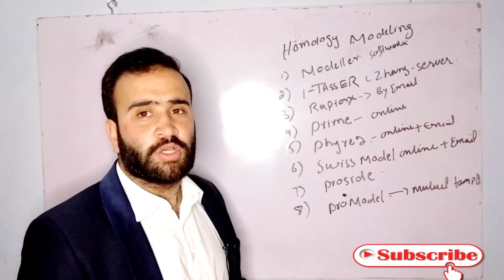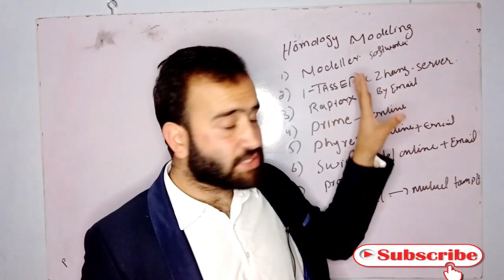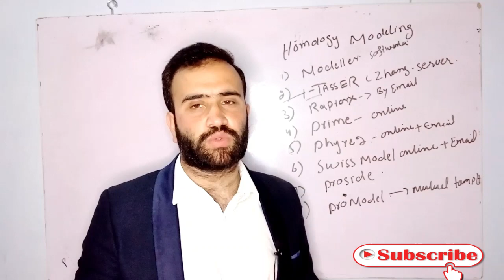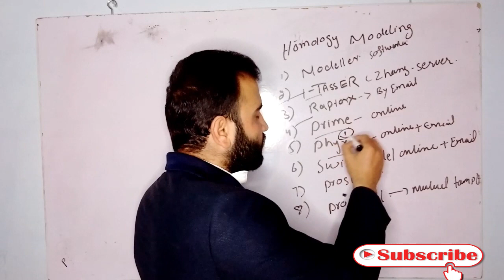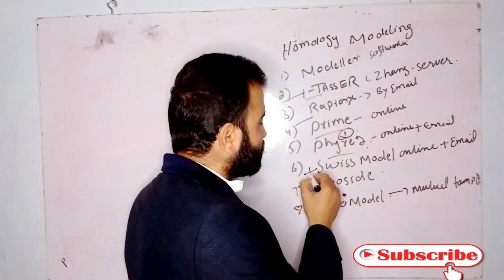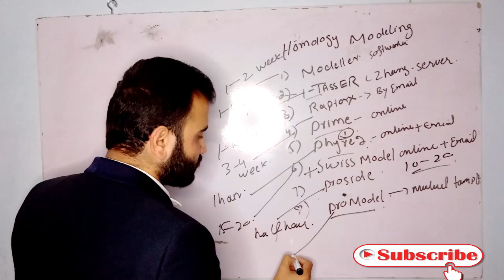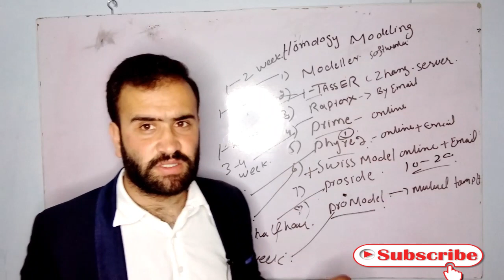Bioinformatics#Database homology modeling# I-Tasser#modeller#awiss model# phyre2# Reptorx# prime#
How to predict 3D structure of different protein different database of homology modeling in bioinformatics   I-Tasser,modeller,awiss model, phyre2  Reptorx, prime